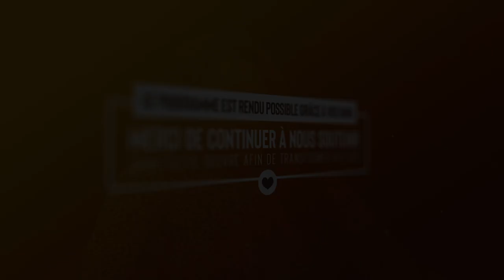De la loi à la grâce - Partage Ton Histoire - (Chantal RUKAMBURA)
Aujourd’hui dans l’émission chrétienne Partage Ton Histoire, Igor nous raconte son puissant témoignage. Igor est élevé par sa mère, il a la grâce de recevoir des enseignements chrétiens dès son plus jeune âge et grandit avec la connaissance de Dieu. Pourtant, il est attiré par les plaisirs mondains et il ne met plus en pratique la Parole de Dieu. Mais Dieu, fidèle et plein de bonté a su le rattraper et l’affermir dans ses voies. De la loi à la grâce, découvrez à travers son témoignage l'importance d’être affermi dans le Seigneur.

Un témoignage ?